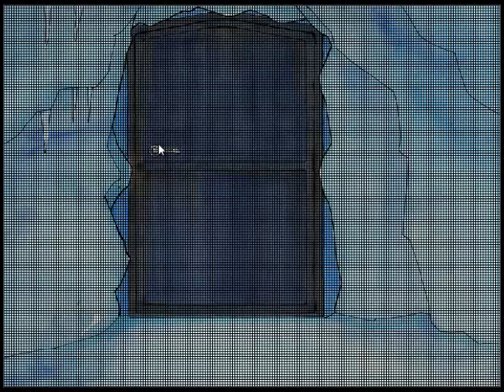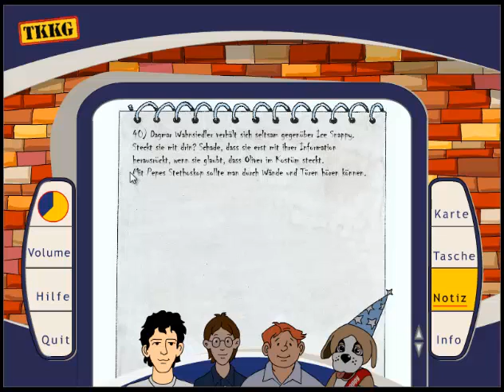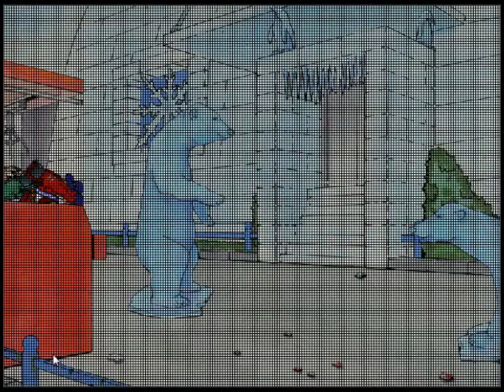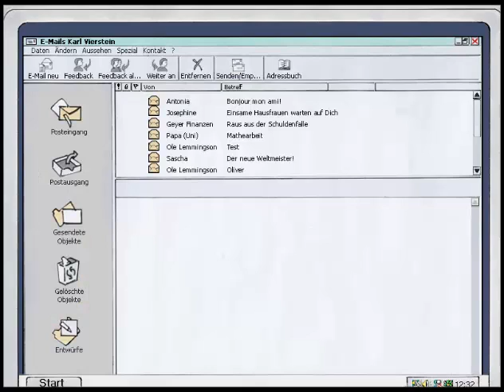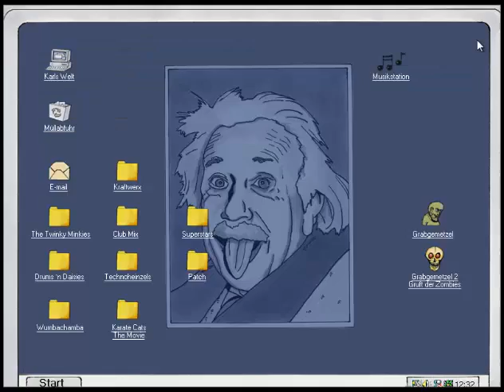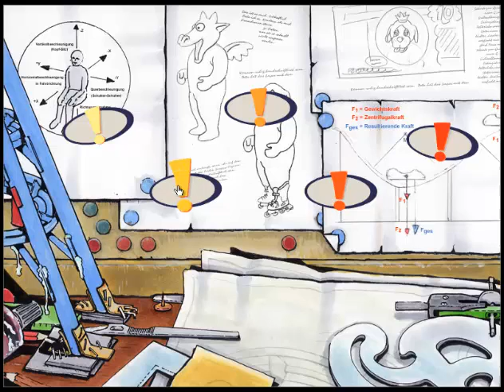Let's Play TKKG - Alarm in der Geisterbahn [Part 14] Herr Wahnsiedler